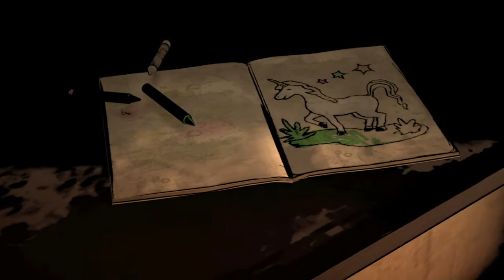A New Day!!! | The Walking Dead Ep.1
A new day a new game this time its telltales The Walking Dead